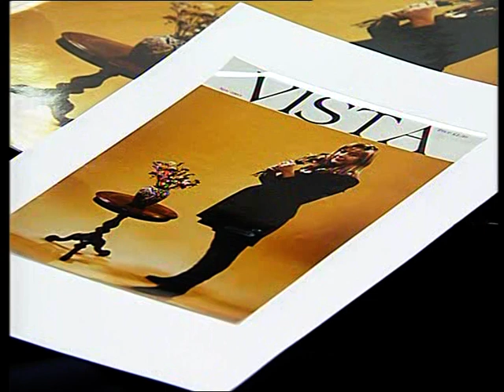Second Thoughts (1994) - S05E02 ("Work Experience")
Episode 2 of the fifth series of "Second Thoughts".